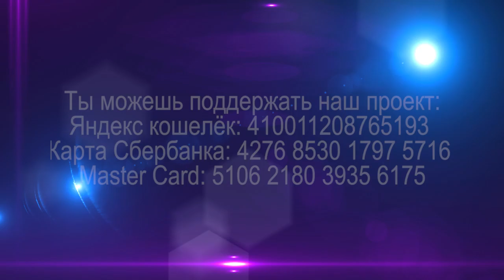Бабский кодекс. Трейлер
Ролик о матриархате. Планируем выпустить в феврале-марте 2017 года.
Желающие поддержать проект - укажите в назначении платежа "Бабский кодекс"